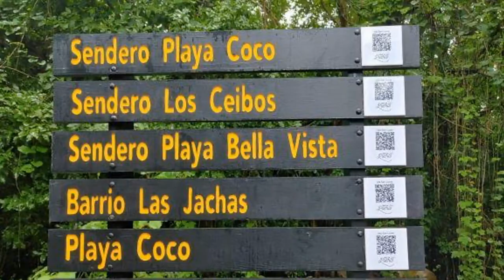Concurso diseño arquitectónico del Centro de Visitantes del Parque Nacional Isla San Lucas